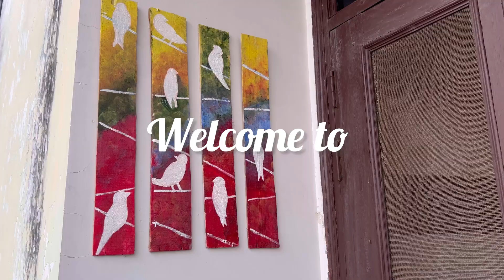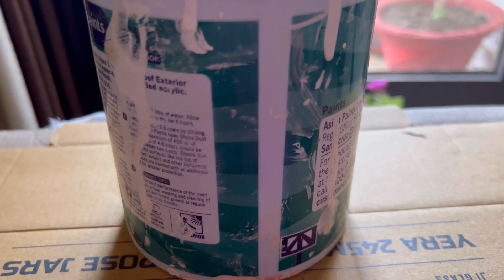Winter garden in small balcony (6DIY) 🥰स्मॉल विंटर बालकनी makeover (6diy))balcony garden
Winter garden in small balcony (6DIY)🥰 small balcony makeover with 6 DIY kese kare#balcony garden botnical garden hindi Glimpes of Ashu’s life

Hello friends
.. . Today I am sharing a video in this video I am telling about how to make over winter garden in small balcony, I hope you will be like it this video if you like please like share and subscribe my channel Glimpse of Ashu's life ❤️🥰.

how to make a small garden in a small balcony
how to make winter garden in a small balcony
small balcony mein winter garden kaise banaen
winter garden in a small balcony ideas
winter garden in a small balcony makeover d i y
Maine kaise makeover Kiya hai ek small balkani ka
main kaise makeover Karu ek small balcony ka
winter garden ko kaise decorate Karen ek small balcony mein

winter garden in a small balcony#amazing